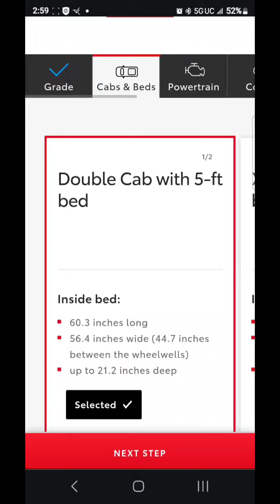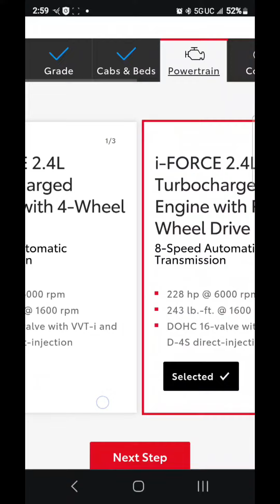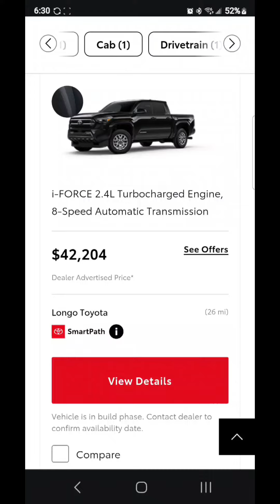what's the cheapest 2024 Toyota Tacoma 4x4 Double Cab available???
I was curious how much a new 2024 Tacoma 4x4 Double Cab was ...

If you find these videos helpful and would like to support me and my work, see below:

items used to produce this video:

Samsung S22 Ultra
DJI Osmo Pocket get it at amazon

Sony A7iii camera
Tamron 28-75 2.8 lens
DJI Ronin S gimbal
smooth q mobile phone stabilizer
Samsung 64gb microsd
Takstar boom microphone
Blackvue DR900S-2CH
Blackvue B-124 Power Magic Ultra Battery
Blackvue Genuine Coaxial Cable Rear 10m for Hardshell installs
Blendmount Mirror Mount
Samsung 128gb Endurance microSD